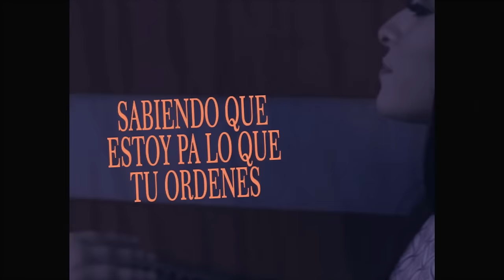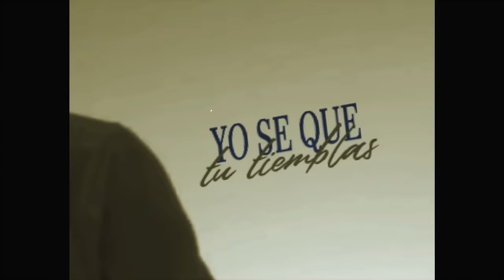Carlitos Rossy - No Me Tortures feat. Gotay, Jory Boy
Music video for No Me Tortures feat. Gotay, Jory Boy performed by Carlitos Rossy.